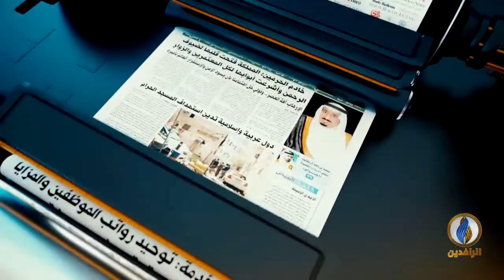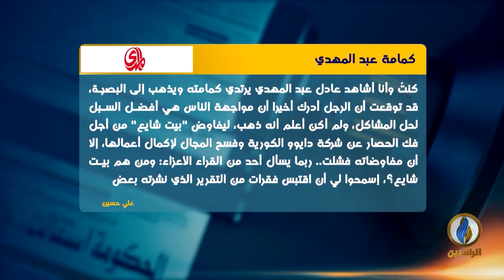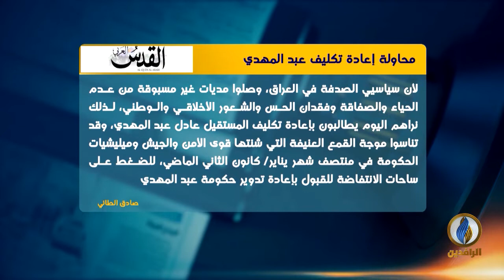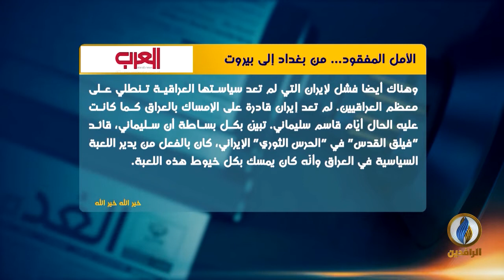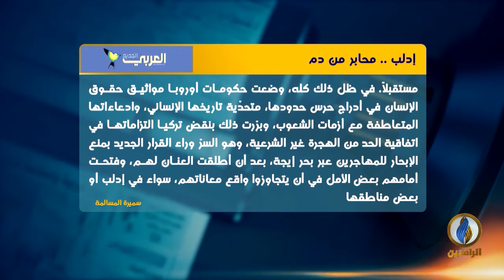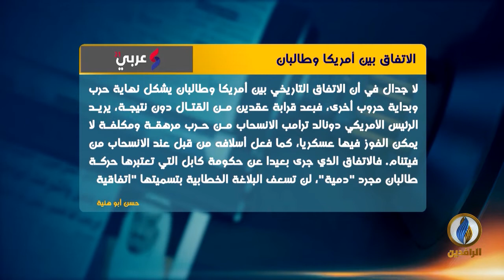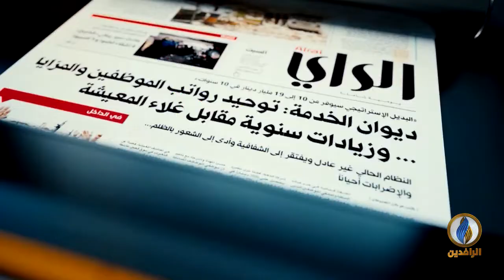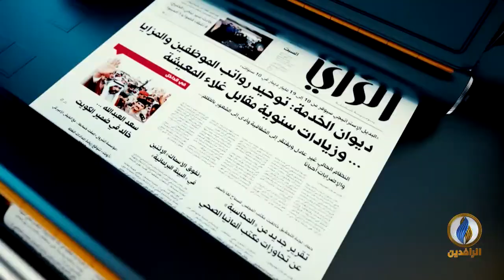صدى_الأقلام | 9 - 3 - 2020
تقديم:
محمد العبيدي